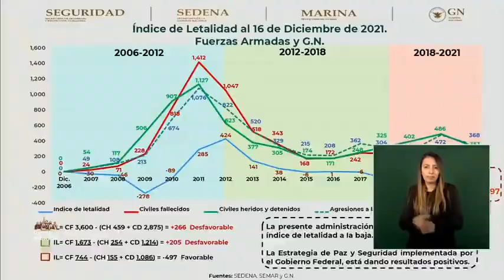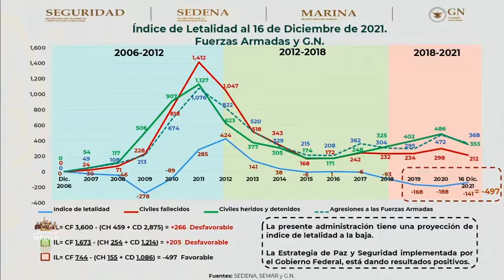AMLO informa que en 2021 se registraron 212 fallecidos en enfrentamientos y 353 heridos y detenidos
Sobre el índice de letalidad en la última década, el presidente informa que en 2011 hubo mil 412 personas fallecidas en enfrentamientos y el reporte de heridos y detenidos fue de mil 127; en 2021 se registró un total de 212 fallecidos y 353 heridos y detenidos